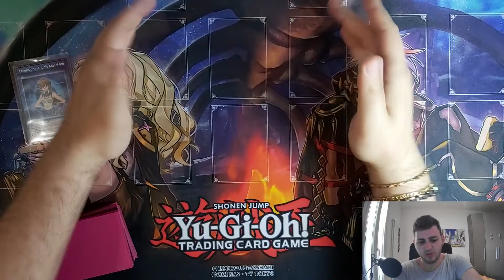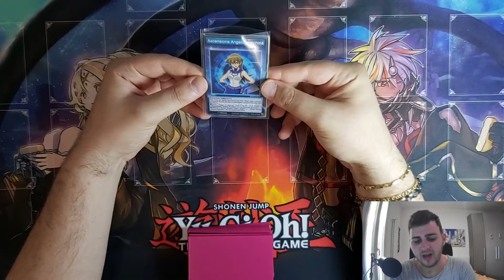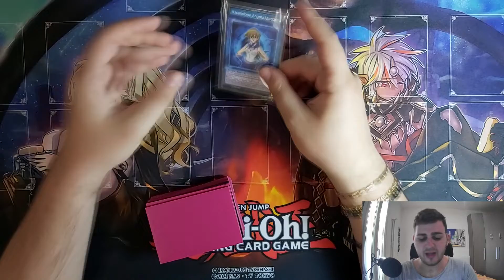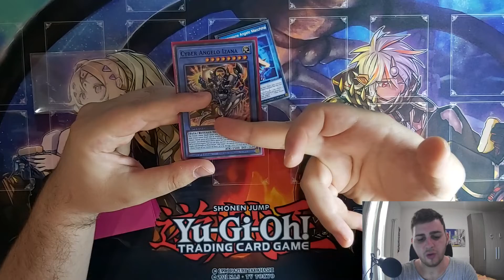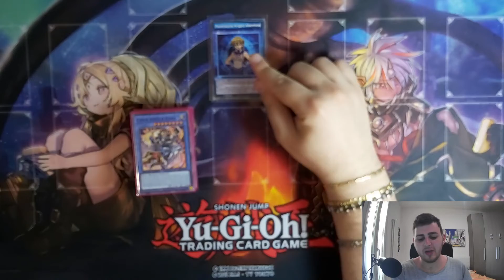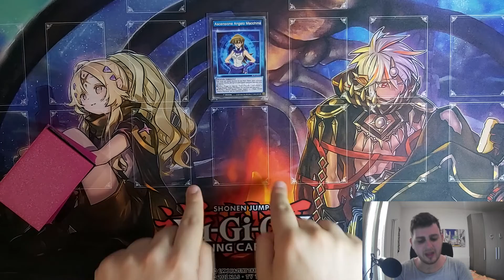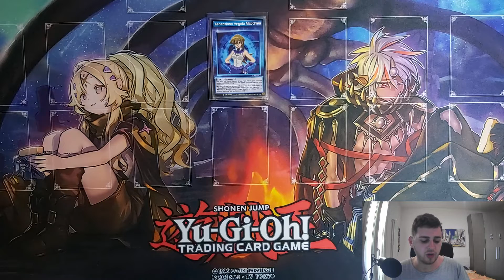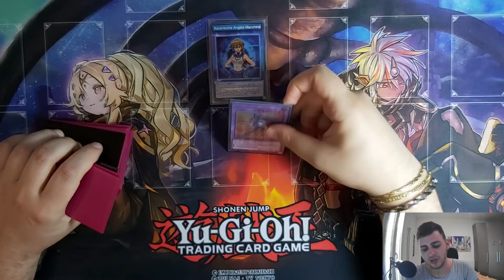Lo Yu-Gi-Oh! più semplice? Come giocare a Speed Duel? - Imparare a giocare a Yu-Gi-Oh! #28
2022GT